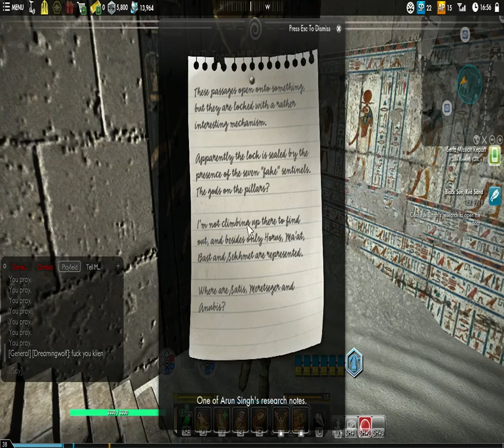SECRET WORLD LEGENDS - PC WALKTHROUGH - PART 44 - ARCHEOLOGICAL PURSUITS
Secret World Legends Gameplay Walkthrough Part 44 includes the quests...

Mean Streets
The Factory
The Prisoner
The Escape
Black Sun, Red Sand
A Time To Every Purpose

This walkthrough for Secret World Legends  available on the PC will include the Full Game, Main Campaign, Story Quests, Side Quests, Collectibles, Cutscenes, Gameplay and Ending.

The Secret World is a massively multiplayer online role-playing video game set in a modern-day real world under attack from occult forces. Ragnar Tørnquist led development of the initial game for Funcom. The Secret World uses a subscription-optional, buy-to-play business model, requiring players only to buy the game with no additional subscription fees, with additional benefits to those members still paying a subscription.

In 2017, The Secret World was relaunched as Secret World Legends.

Unlike many other MMORPGs, there is no need to stop to use most of a character's attacks and abilities; as a result, combat is faster and movement-based. The character is free (and at higher levels, occasionally obliged) to redevelop their abilities on the go, to better prepare themselves for specific threats or better integrate into a group. Unlike traditional MMORPGs, advancement is primarily through equipment, using experience points to buy additional abilities and more powerful weapons.